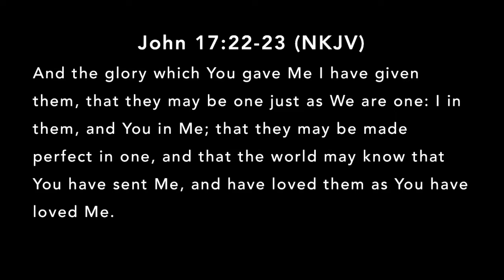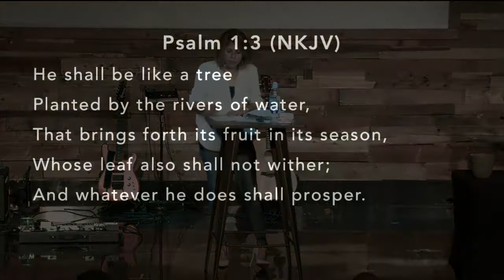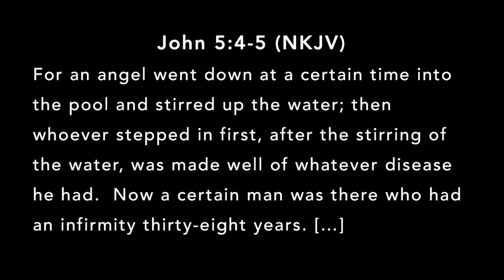Better Together (Part 2)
Pastor Virginia Ruiz
04.11.18

Trusting God
Pastor Mauricio Ruiz
Elevate Church
Encouragement
Elevate Church Newhall
Hope
Wisdom
Restoration
God
Jesus
Church
Church Service
Mothers
Woman of God
Spirituality
How to Stay Positive
Kingdom
Christian
church sermon
Joyce Meyers
Pastor Steven Furtick
Virtuous woman
Holy Spirit
Spiritual Journey
how to be happy
suicidal
overcoming obstacles
overcoming suicidal thoughts
teen suicide
teen christians
spiritual journey
spiritual walk
the rapture
understanding the bible
Bible
Wisdom
Christian
Hope
Purpose
How to find your purpose
Invasion
Invading The promises of God
Exodus
Unity,
Victory
Support your neighbor
Revival
Bethel Music
Elevation Worship
Strength
overcoming obstacles